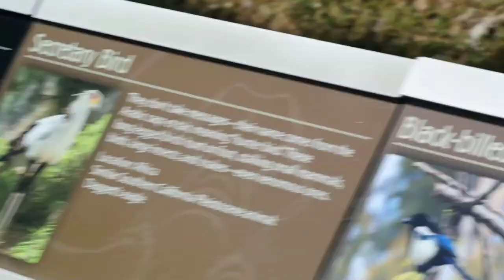San Diego Zoo - Secretary Bird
The elegant bird of prey, probably my favorite wild life animal.